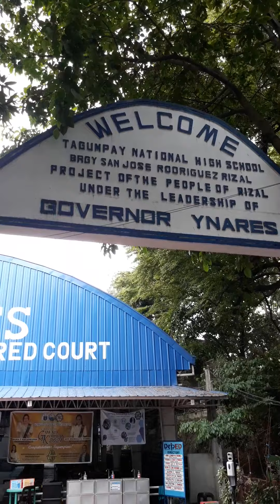sa labas ng tagumpay national high school 🏢